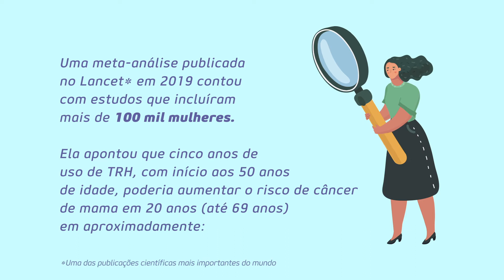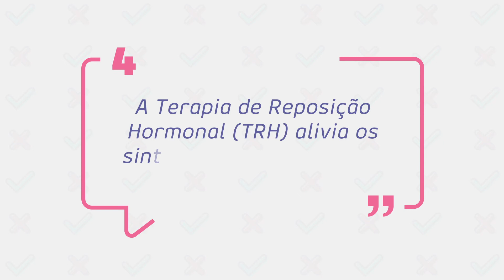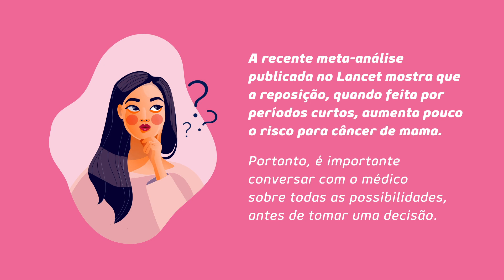Mitos e Verdades Câncer de Mama: A Terapia de reposição hormonal pode ser um risco?